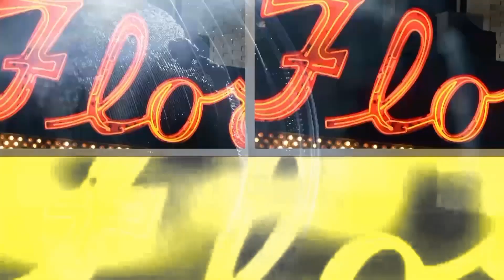Inside Swoop Sports in 90: Weekend of December 4, 2021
Inside Swoop Reporter, Mike Brandy gives a review of sports from the weekend of December 4, 2021, for the University of North Florida.

Topics:
NFL Week 13
College Football